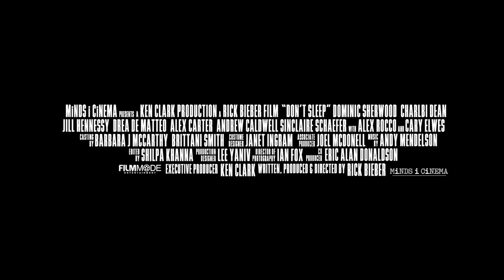Don't Sleep | Officiële trailer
Shawn en Zach vormen een jong stel. Ze huren een woning van een vriendelijk, ouder koppel. Shawn en Zach zijn dolgelukkig en zien de toekomst rooskleurig in. Maar dan beginnen er vreemde dingen te gebeuren en krijgt Zach last van angstaanjagende nachtmerries, waardoor hij opnieuw geconfronteerd wordt met zijn verleden. Zach begint te twijfelen aan zijn eigen geestelijke gezondheid.

Welkom op het officiële YouTube-kanaal van Just Entertainment. Bedankt voor het delen en liken van onze video’s! Een reactie waarderen wij ontzettend. Wil je nou op de hoogte blijven van onze video’s?